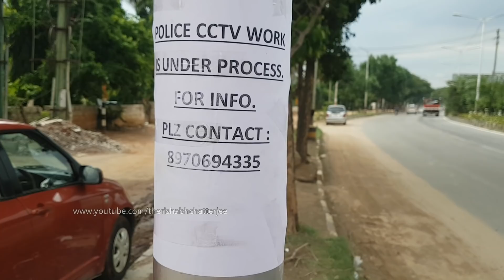SECRET SPEED Cameras- Interceptors in Bangalore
SECRET SPEED Cameras- Interceptors in Bangalore Bengaluru Roads